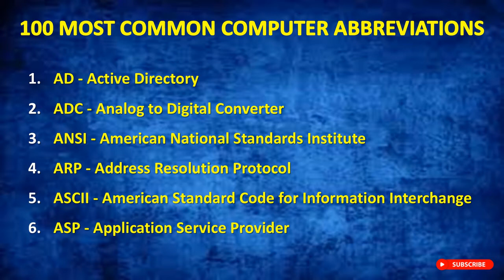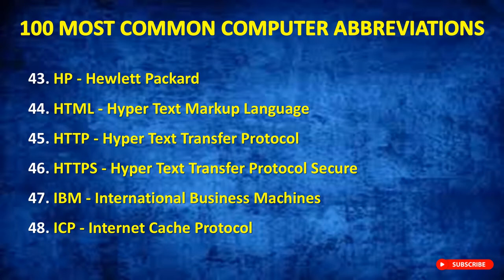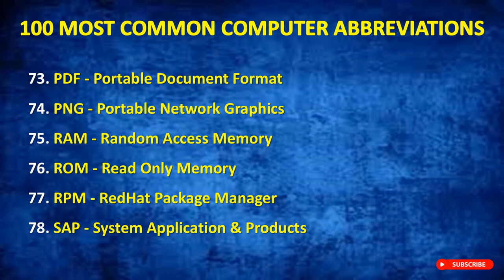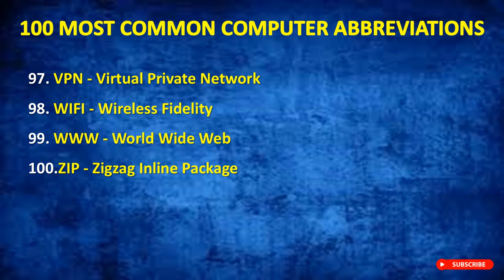100 Most common Computer Full Forms | Important Computer Abbreviations Full Form of Computer Terms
100 Most common Computer Full Forms | Important Computer Abbreviations Full Form of Computer Terms